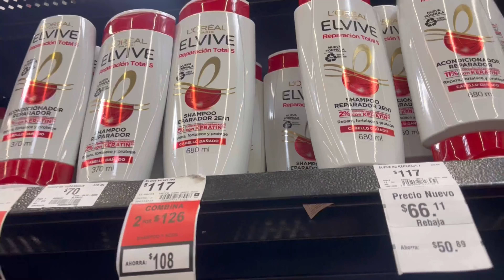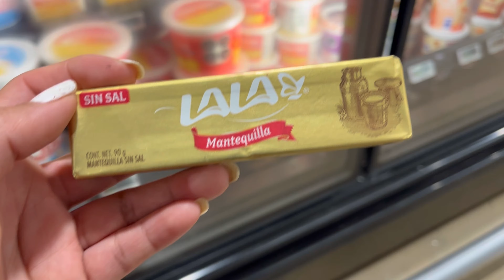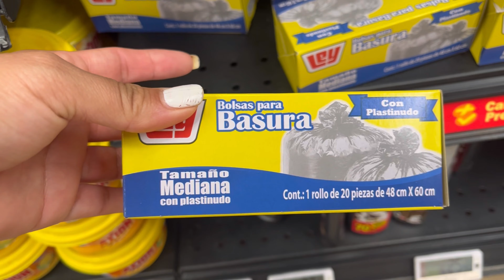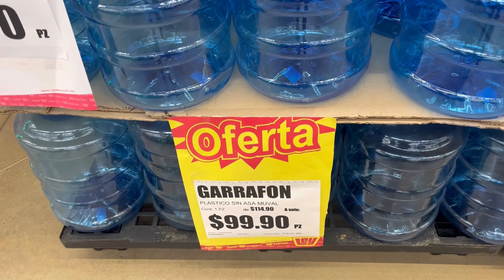Cambios en la cocina// me quedé sin mueble// fuimos al súper// moví el refrigerador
Holis mi nombre es Aneiby soy ama de casa, en este canal encontrarán videos de limpieza, decoración,  organización, recetas, belleza, vlogs, tips del hogar etc...